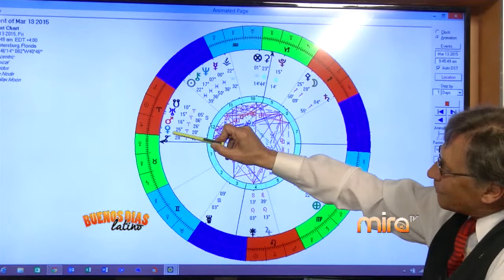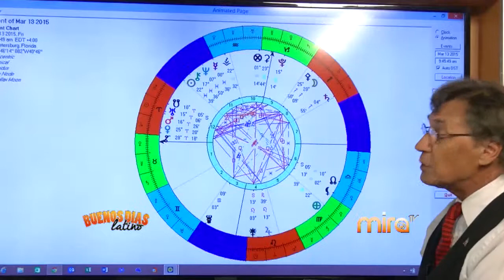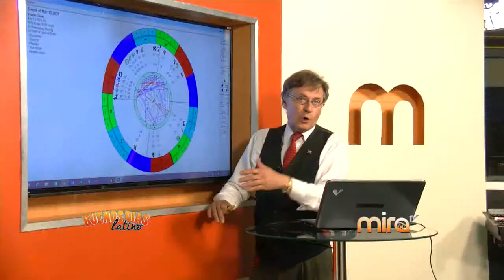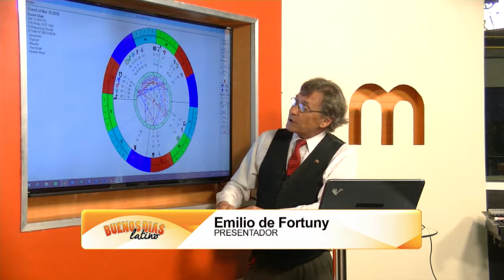MIRA TV - BDL - ASTROLOGIA Y HOROSCOPO CON EMILIO Y HABLAMOS DE SEGUROS CON LEOPOLDO